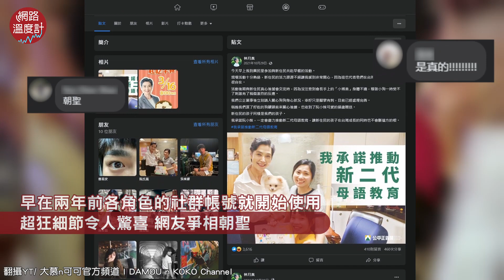《人選之人 -造浪者 》林月真 確有其人？劇迷爭相朝聖 謝盈萱、鍾瑤 女女 CP 親吻 耍恩愛 黃健瑋、蔡亘晏 夫妻 狂放閃｜網路溫度計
《人選之人-造浪者 》唯一支持林月真！
劇組真的很用心 早就顧慮各種細節
謝盈萱女女CP與黃健瑋夫妻耍恩愛
快要把閃瞎了啦～ 還沒開追的趕快看起來

人選之人造浪者「林月真」確有其人？臉書超狂細節劇迷爭相朝聖
⭕訂閱LINE Notify不用龜速爬文
⭕加入Telegram頻道 小編精選新聞告訴你！